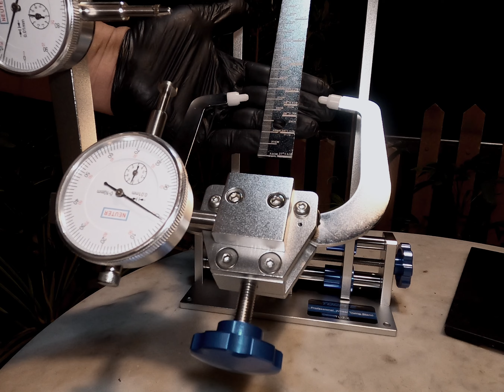เครื่องมือสำหรับ คาริเบทแท่นตั้งล้อจักรยาน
เวลาใช้แท่นไปนานๆเราต้องทำการคาริเบทไม่เช่นนั้น แท่นตั้งล้อมันอาจจะเบี้ยวโดยที่ไม่รู้ตัว ล้อที่ขึ้นจากแท่นนั้นก็เบี้ยวไมไ่ด้ศูนย์